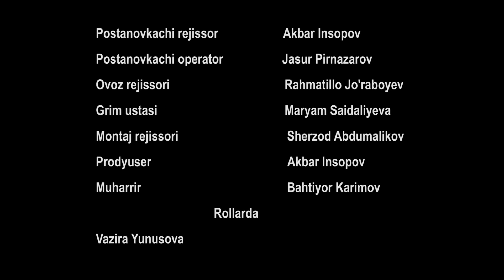"Vo ajab" telenovellasi | 3-qism (Ichimdagi shayton)